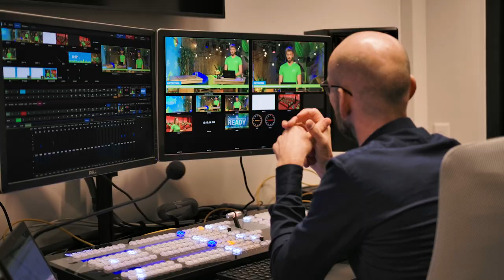Aftermovie Succestival 2021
Op donderdag 9 september was de derde editie van Succestival. Ook deze keer ontvingen we de meer dan 2000 AFAS klanten allemaal online.